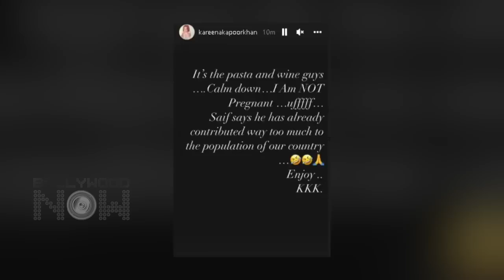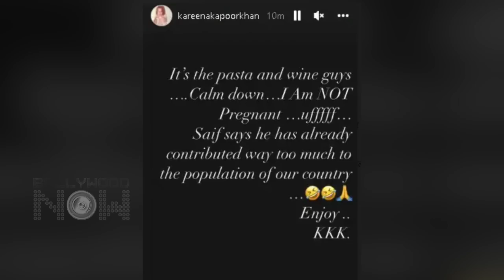Kareena Kapoor Khan SUPER EPIC Reaction On 3rd Pregnancy, Drags Saif Ali Khan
Bollywood actress Kareena Kapoor Khan, who is married to Saif Ali Khan and has two sons, Taimur and Jeh, has addressed the rumours about her third pregnancy.